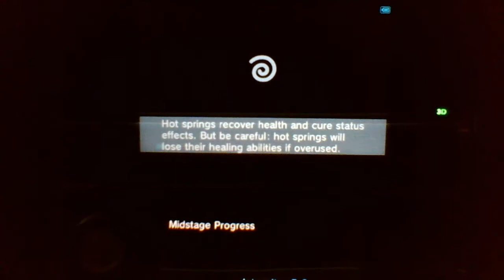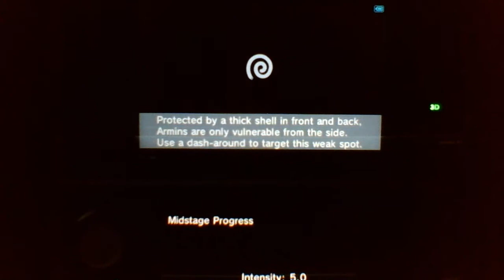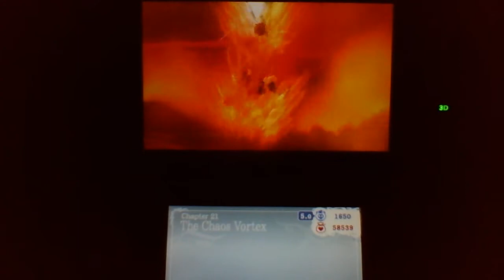Kid Icarus Uprising Gameplay Chapter 21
Chapter 21: The Chaos Vortex